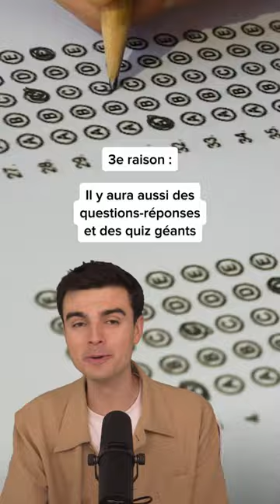Des vidéos YouTube bientôt au cinéma